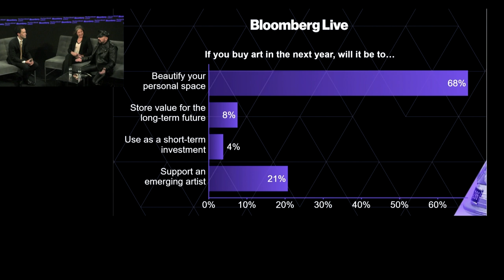Collecting and the Luxury Lifestyle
Peter Marino Architect Principal Peter Marino joins Lévy-Gorvy Gallery owner Dominique Lévy in a discussion with Bloomberg’s James Tarmy on living with and investing in art and design at Bloomberg Pursuits' The Year Ahead: Luxury summit in New York.